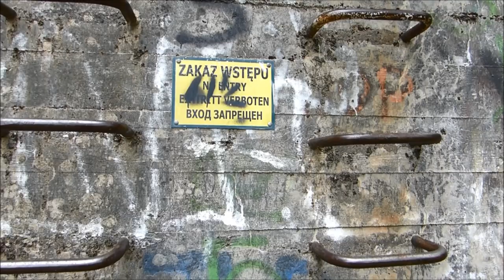BUNKRY WOLFSSCHANZE MAGIA GIGANTÓW WILCZY SZANIEC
Wędrówki śladami niesamowitych technologii z poprzedniej epoki, oraz kontrowersyjne skróty myślowe.